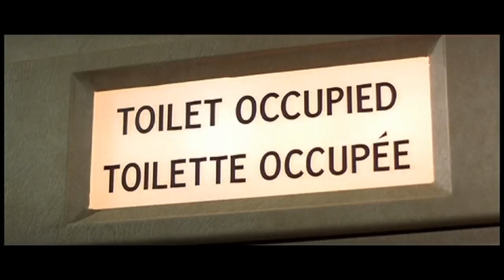Clouseau uses the airplane toilet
From the 1982 film 'Trail of the Pink Panther'